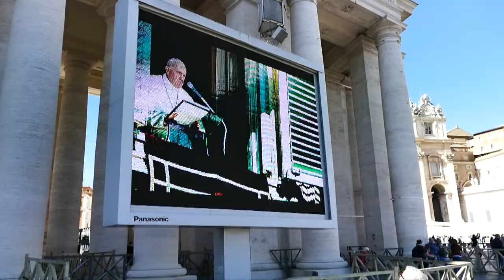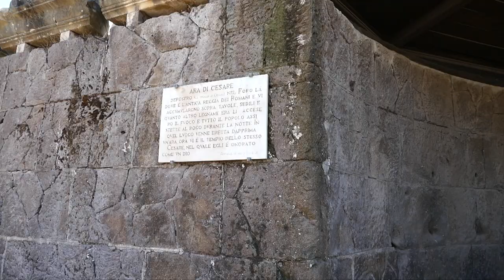Amazing Italy w/ mom! Rome, Vatican City, and Venice in 8 days in October 2021 🇮🇹 🏛 🍝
Follow along as I travel with my mom Julie to Italy in October 2021. We sample the sights, sounds, and delicious food of Rome and Venice with trips through the 2,500-year-old history of Rome and the fascinating Vatican City as well.

Required documents to enter Italy (October 2021):
- Proof of vaccination and a negative covid test. Those who are unvaccinated must quarantine for 5 days upon arrival

Camera gear:
- Panasonic Lumix FZ1000
- Rode VideoMic Go Lightweight On-camera Microphone
- Video edited on Final Cut Pro X on 2018 MacBook Pro